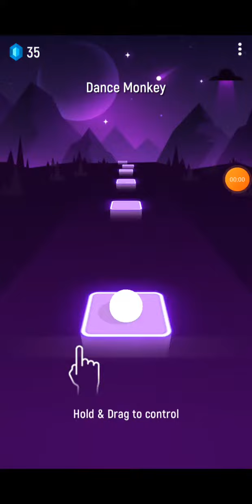tiles hop game very super i win it with dancing monkey song 👌